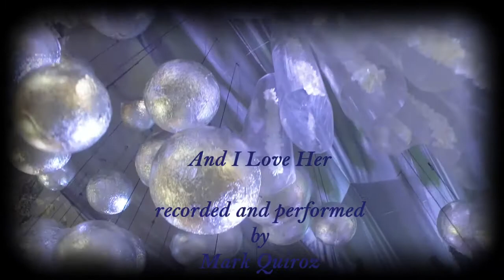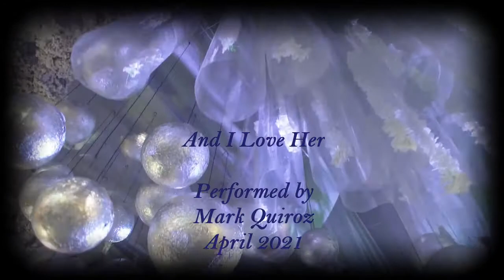And I Love Her Mark Quiroz Rendition 4 21 21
Spring is in The Air - Enjoy this Chill Rendition of:  And I Love Her  Mark Quiroz Rendition April 21